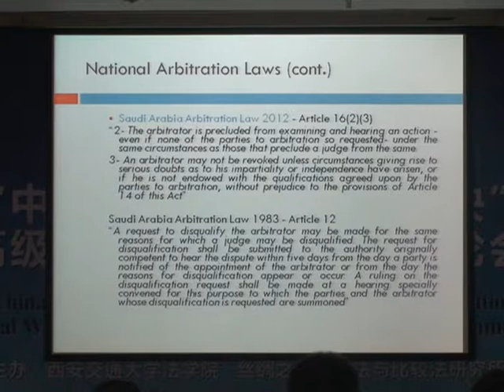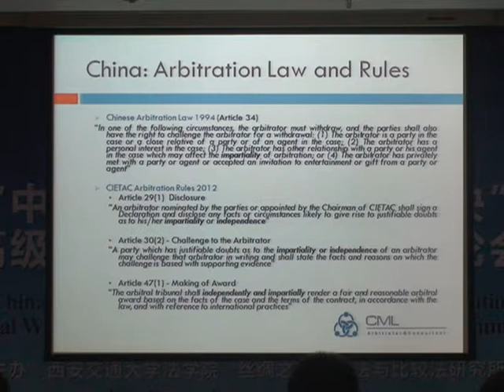Independence and Impartiality of Arbitrator: A Comparative Perspective - Part II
China and International Commercial Dispute Resolution (2013)